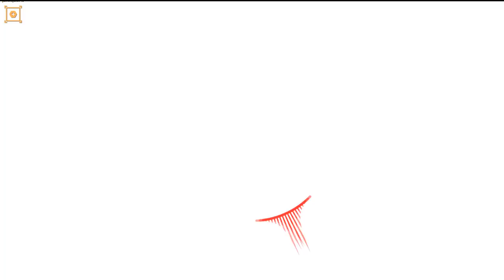IMPATIENT 1ST TDM